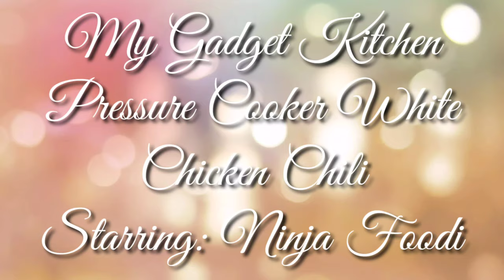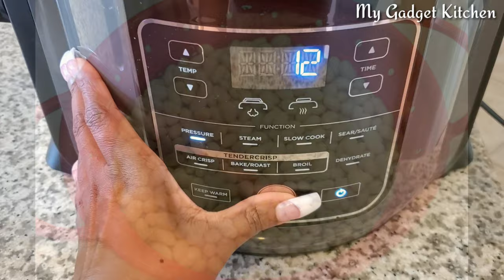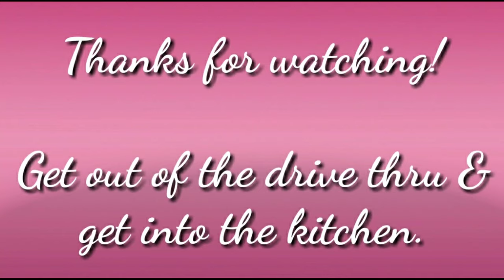I'm Back! Where Have I Been? New Recipe! Ninja Foodi Pressure Cooker White Chicken Chili | #187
Ingredients: (If you've been here a while, you know I don't measure. I cook by taste with love.)

3 chicken boneless skinless chicken breasts
Seasonings (to taste):
salt, pepper, granulated onion, granulated garlic, cumin, cayenne pepper, chili powder
1 small onion, diced
1 jalapeno, diced
4 cloves garlic, minced
olive oil
2 cups chicken broth
7oz diced green chiles
10oz RoTel
8oz cream cheese
1 cup shredded cheese like cheddar
3 15oz cans white beans
Optional:
Fritos, sour cream, hot sauce

Get out of the drive thru and get into the kitchen.

8 qt Foodi

I now have a kitchen gadget store on AMAZON! New stuff added daily! Gadgets featured in my videos are available for purchase. Stop on by!

Ninja Foodi

Ninja Foodi Deluxe

Ninja Grill

Ninja Foodi Cookbooks

Breville Smart Oven Air

Cuisinart Waffle Maker

Cuisinart Griddler

DeLonghi Multifry

Electric Skillet

Cuisinart Griddler

Instant Pot Duo 8qt

Instant Pot Ceramic Insert

Fat Separator

Measuring Cup

Philips AirFryer XXL

Philips AirFryer XL

Breville Hot Wok Pro

Cuisinart 14 cup Food Processor

Air Fryer

Batter Pro

Gourmia Cake Maker

LED Pepper Mill

Instant Pot Ultra 6qt

Canon Rebel T6

Canon Vixia R800